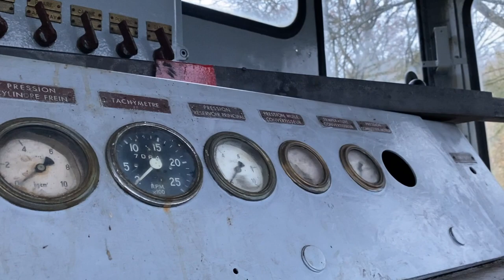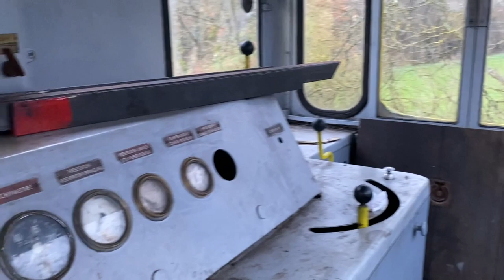Trains from before WW2 - Raiders of the lost ark (urbex Belgium)